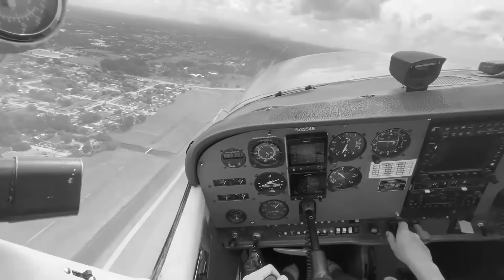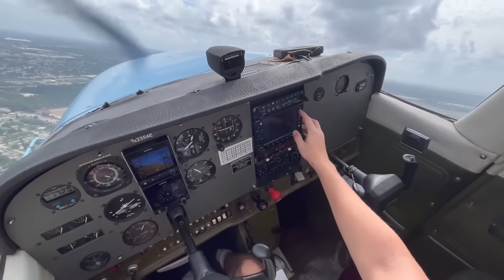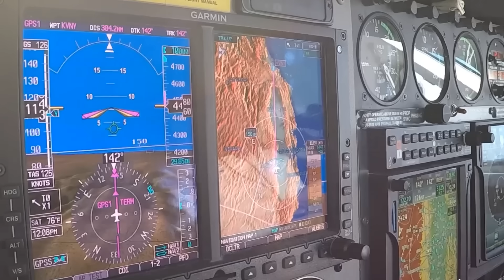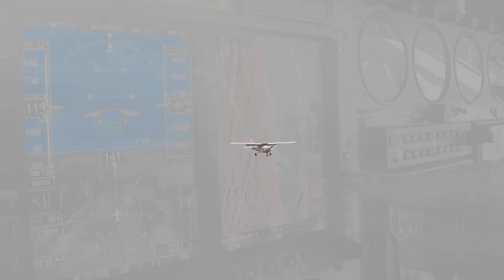NEW Info About N5203H Fatal Crash Aug 26 Los Banos CA, Prelim Updates...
On August 26th, 2025, what should have been just a normal afternoon flight in a Cessna 172S turned into absolute tragedy near Los Banos, California. The pilot, 31-year-old Mahesh Chigurupati of Santa Clara, was flying solo, and sadly, he didn’t make it.
What makes this case really stand out is what he told air traffic control: he had to keep pulling back hard on the yoke—constantly—just to keep the airplane from nosing over. That’s not turbulence, that’s not weather—that’s something truly unusual. And the big question we’re going to dig into here is: how does one of the most common and reliable training airplanes suddenly become almost unflyable, even with hours of help from controllers, instructors, and other pilots in the air?
The Flight and the First Signs of Trouble
Mahesh took off from Reid-Hillview Airport in San Jose around 3:20 that afternoon. Everything seemed routine at first. But just about an hour later, around 4:29, his voice came over NorCal Approach: he declared an emergency. His words were clear—he was having to hold constant aft pressure on the yoke, or else the airplane wanted to dive nose-down.
Now that’s not a small complaint. In a Cessna 172, the controls are usually light and forgiving. If you’re having to fight the yoke that hard, something is seriously wrong in the pitch system—whether it’s trim, elevator, or maybe even an autopilot issue.
And here’s the really crazy part: the ADS-B data backs this up. It shows the airplane’s altitude bobbing up and down in small oscillations, like the pilot was constantly fighting for stable pitch. It wasn’t weather—because the day was perfect VFR: clear skies, about 10 miles visibility, light winds. So right away, it looked like a control system problem, not environmental. And this is a huge lesson for us as pilots: even on a picture-perfect day, when the engine’s humming along just fine, a mechanical control issue can be every bit as dangerous as an engine failure.